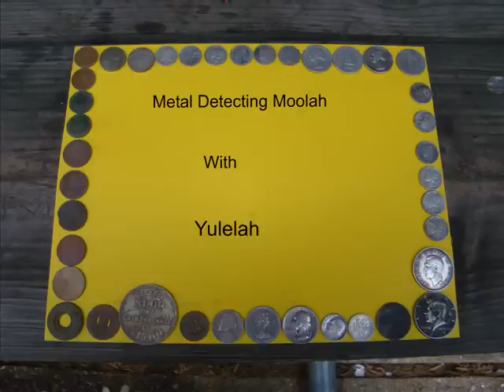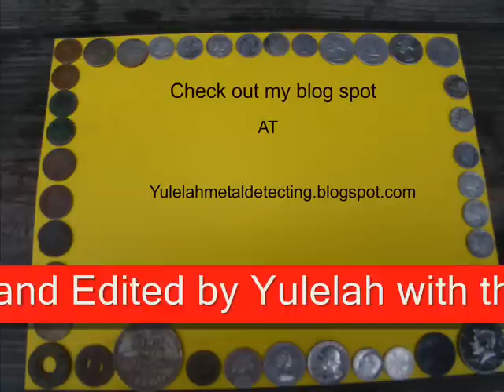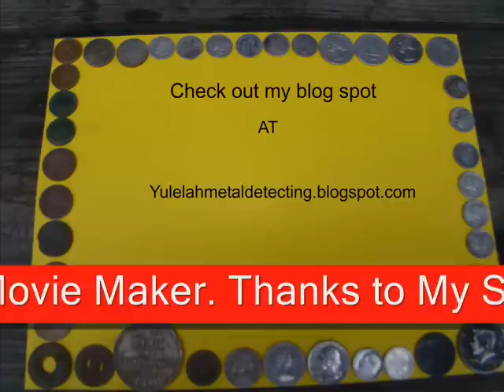Metal Detecting Moolah With Yulelah ( Episode 19 ).wmv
Looking for silver coins, old coins, tokens, jewelry, and relics.